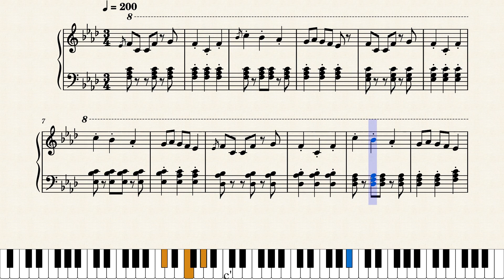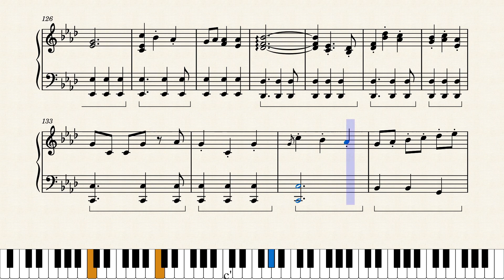【ピアノ】英傑リーバルのテーマ ～ ゼルダ無双 厄災の黙示録 / The Champion Revali —Hyrule Warriors: Age of Calamity[Piano]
ゼルダ無双 厄災の黙示録BGM【英傑リーバルのテーマ】をピアノ風にアレンジしてみました。